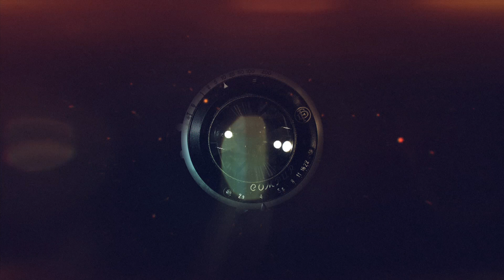FestivalTV 2012 - Episode 8 - Stockholm International Film Festival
On Festival-TV you will meet the biggest directors, actors and stars that visit the festival. You will be guided down the Red Carpet and we will make sure that you are updated about what happens and what films to see.